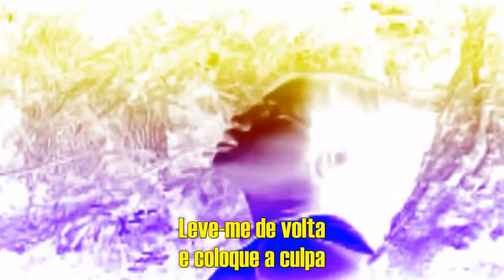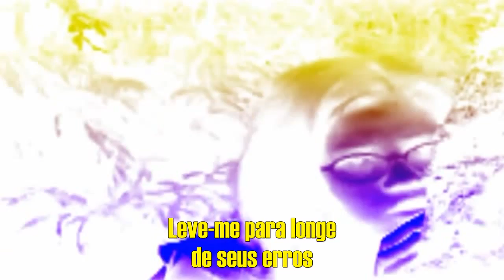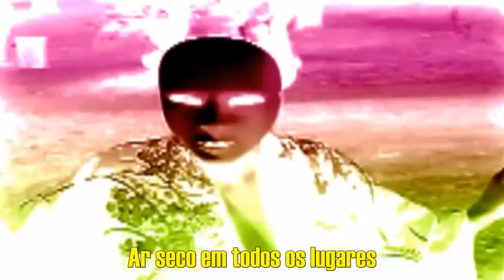[LEG • PT-BR] NEW CANDYS - DRY AIR EVERYWHERE - UNOFFICIAL VIDEO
SUBS by THOMAS.